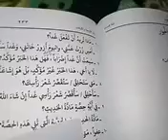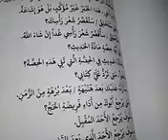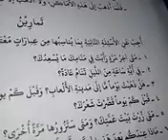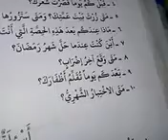Arabic language series:7 عربی مکالمہ اردو پشتوترجمہ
Arabic language series:7  عربی مکالمہ